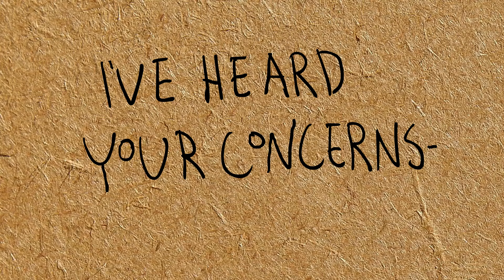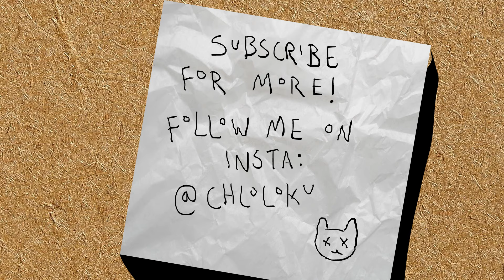Happy Accidents (CreepCast Animatic)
Episode: Ted the Caver (Second Time Around)